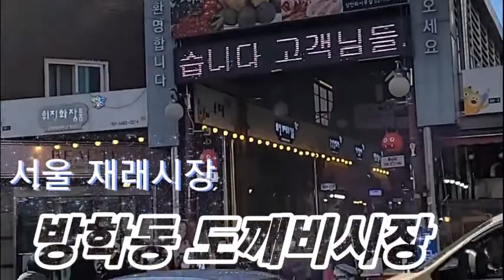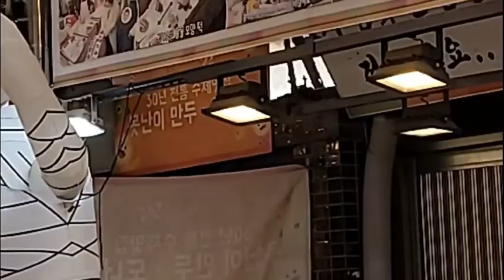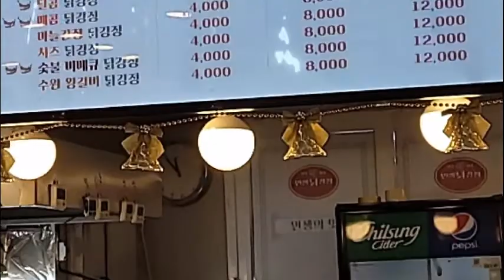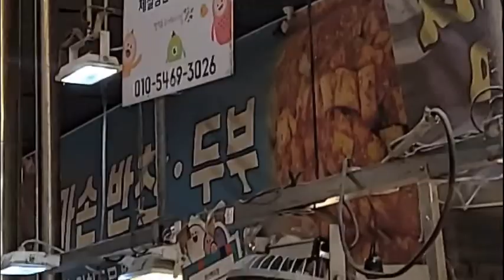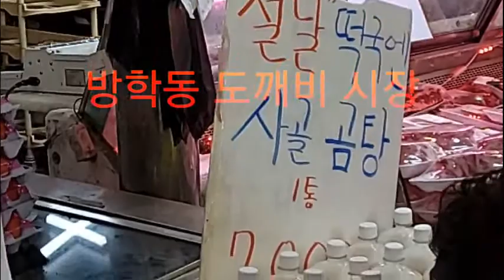깔끔하고 풍성한 '방학동 도깨비시장'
시장 이름에 도깨비라는 명칭이 붙은것은  1980년대 노점형식의 시장
이 형성되어 있었기 때문에 구청 단속반원들이  단속을 나오면
금방 사라졌다가 나오기를 반복하여 그모습이 도깨비 같다고 하여
붙여진 이름이라고 하는데 지금은
전통과 현대가 함깨하는
우리동네 명물 재래시장이며
별도 전용 주차장까지 갖추고 있는 살아있는
현대적인 전통시장입니다.